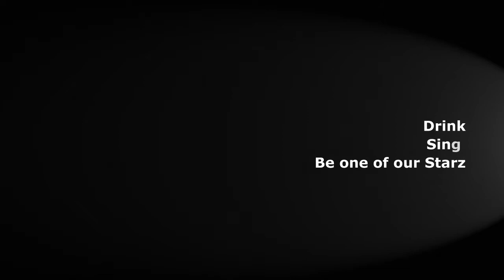Country Karaoke in Phoenix - Silver Pony - Phoenix Karaoke Bar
Country Karaoke every Thursday with Frank Tha Tank from Starz Karaoke

Every Sunday with Phil from Starz Karaoke.